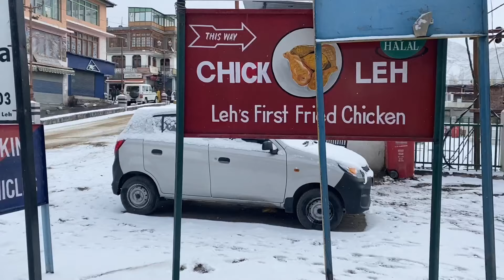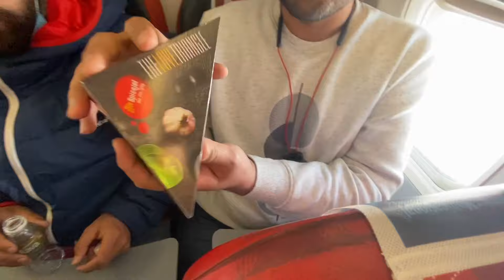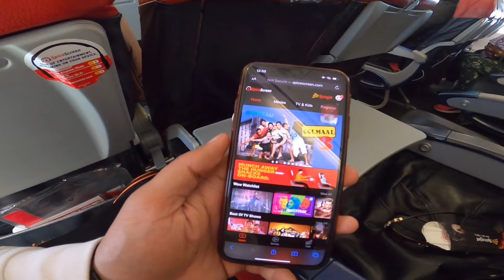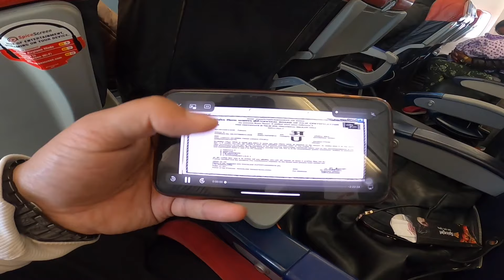Leh To Delhi | Fas Gye Snowfall Mai | Leh Ladakh In Winter 2021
Second Channel-rupalchaudharyfilms